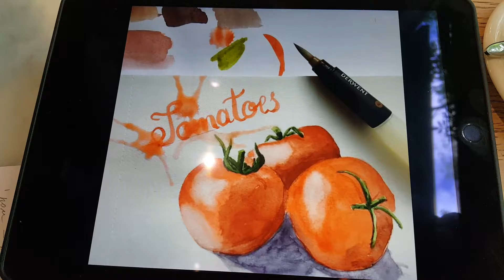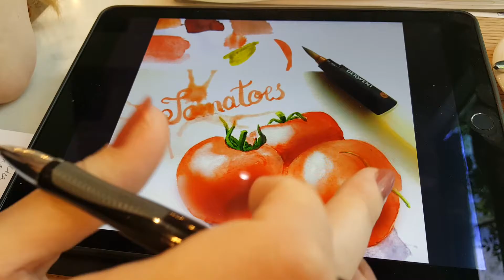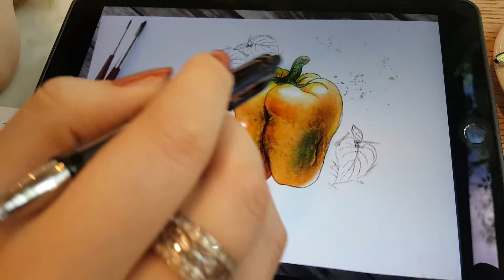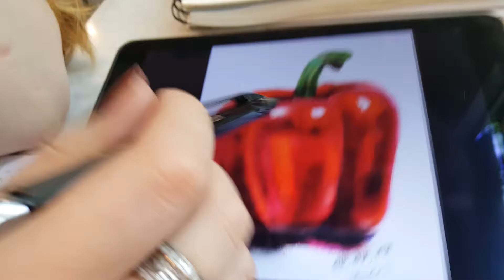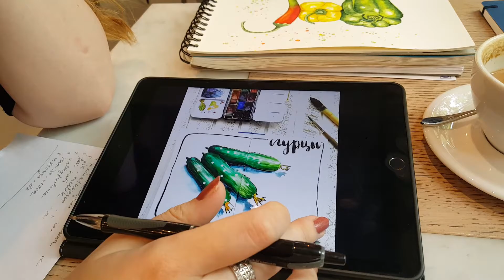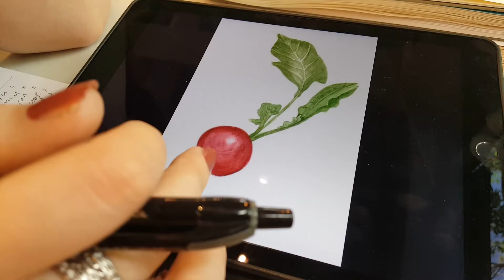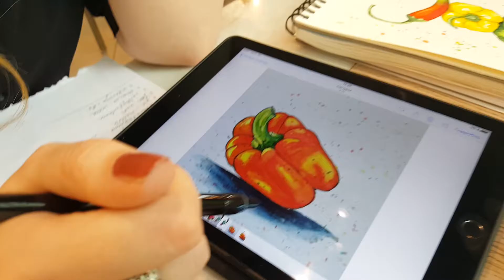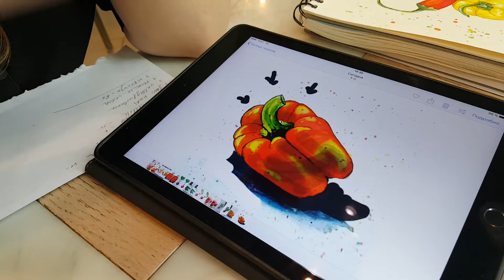Разбор работ марафона овощного скетчинга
Сегодня мы выкладываем разбор работ участников нашего марафона в ИГ по быстрому скетчингу овощей!

Вы увидите ошибки, допущенные участниками и узнаете как их исправить!

Рисуйте вместе с нами!